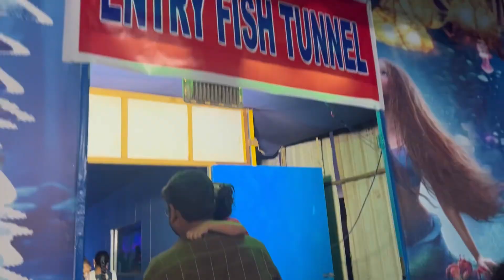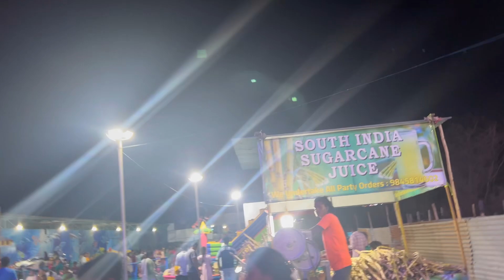EXHIBITION.. One of the best thing in 90’s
Hello all…
Ongole exhibition under tunnel water , mermaid , live birds, rides , food and more fun